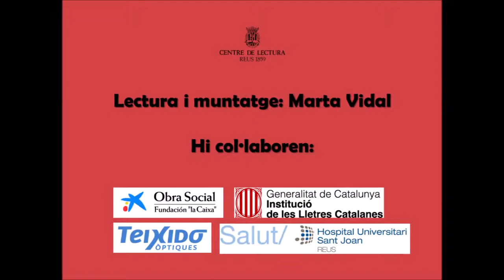Contes per somiar: «El rei amb orelles de cavall»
«El rei amb orelles de cavall». Text d'Eric Maddern, il·lustrat per Paul Hess i traduït per Assumpta Bonet. Editorial Blume. Lectura a càrrec de Marta Vidal.

Aquest conte forma part del cicle «Contes per somiar», que organitza el Centre de Lectura de Lectura de Reus juntament amb l’Hospital Universitari Sant Joan de Reus, per tal que els infants ingressats al nostre centre puguin gaudir de contacontes en línia.

L’activitat compta amb el suport de la Institució de les Lletres Catalanes, la Fundació de l’Obra Social «La Caixa» i Òptiques Teixidó.